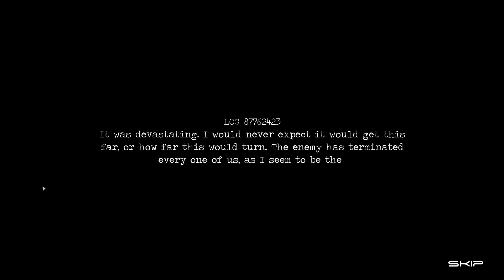Space Escape - Full Game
We formed a team of 10 people and created this space adventure in Unreal Engine 4.24! My role included UI/Effects and Programmer.